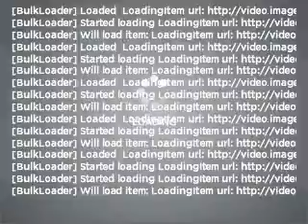2011 Chevrolet Silverado 1500 - Dothan AL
Year: 2011
Make: Chevrolet
Model: Silverado 1500
Trim: LS
Engine: 4.8 liter 8 cylinder 16 valve
Transmission: 4-Speed Automatic
Color: Blue
Mileage: 4
Address:
4886 Montgomery Hwy